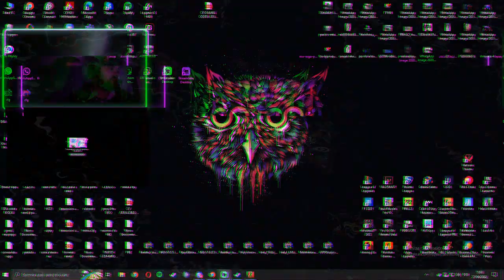17684 pew! headshot awesome infinity playing wow godlike csgo funny good